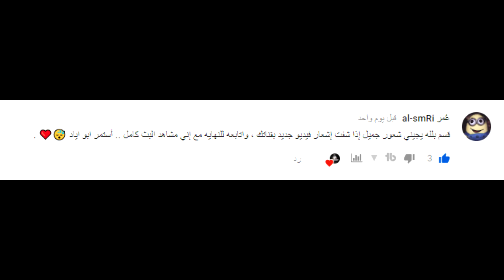بوبجي موبايل قيم جلد مع الشباب ضد تصنيفات عاليه شقينا السيرفر شق !!! || PUBG MOBILE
تـــــريد تعــرض رســالتك الخـاصـة ودعم القناة فــي البـــث مجاناً

بيع إشتراكIPTV

دسكوورد

حسابي في الاستيم

حسابي بتويتر

GPU: GeForce GTX 1080 Ti
CPU: Intel(R) Core(TM) i7-7700K CPU @ 4.20GHz
Memory: 16 GB RAM (15.96 GB RAM usable)
Current resolution: 2560 x 1440, 59Hz
Operating system: Microsoft Windows 10 Pro